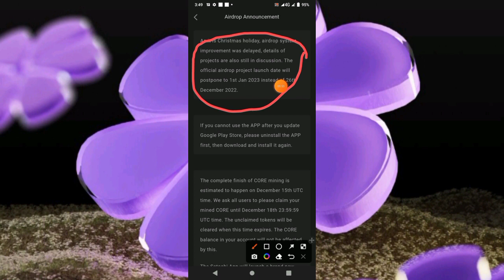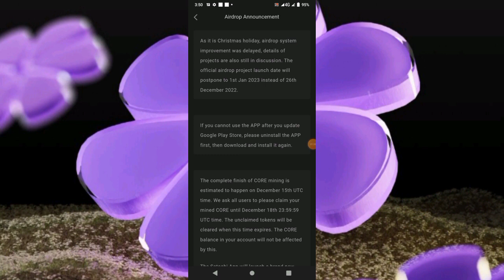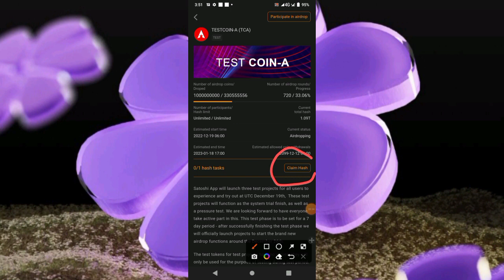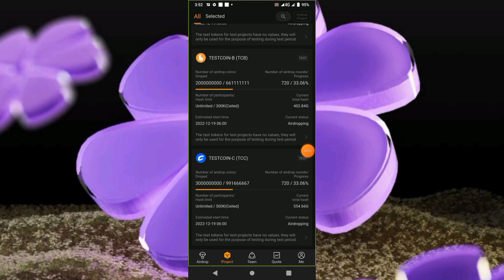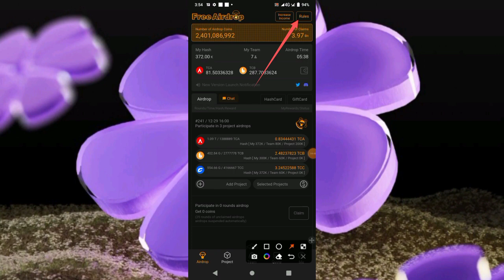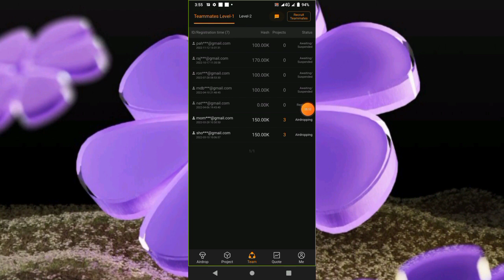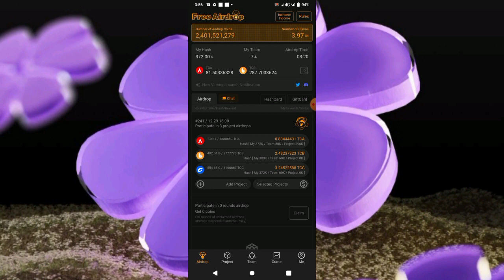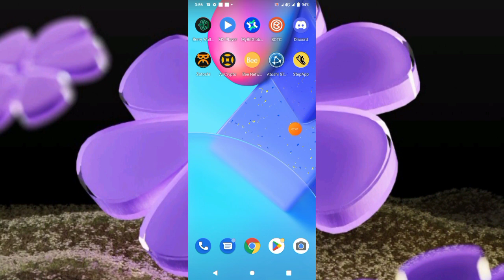Core New Update Satoshi Mining App Don’t Miss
Satoshi New update core blockchain